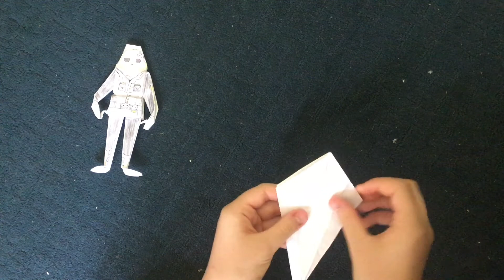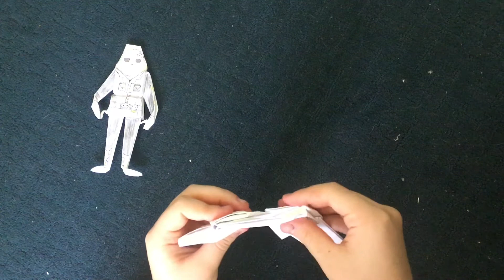How to make a origami Draken from Tokyo revengers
Song: terraria overworld theme
Yeah I know this one looks kinda scuffed